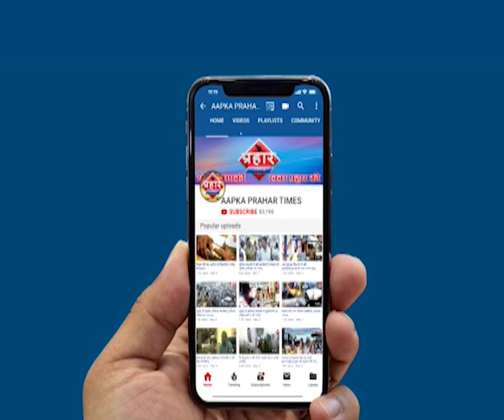जान बचा कर पुलिसकर्मी भाग ट्रक चालको से |Islamuddin khan| Aapka Prahar Times -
जान बचा कर पुलिसकर्मी भाग ट्रक चालको से |Islamuddin khan
शोसल मीडिया में वीडियो हुआ वायरल

अवैध पैसे वसूली पर पुलिसकर्मी की पिटाई

जान बचा कर पुलिसकर्मी वहाँ से भागा